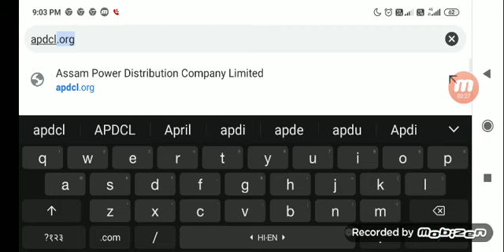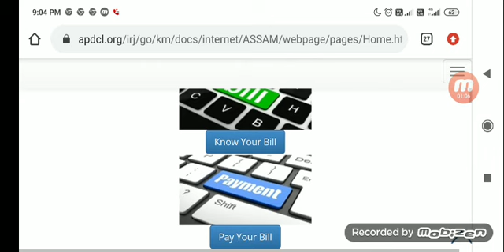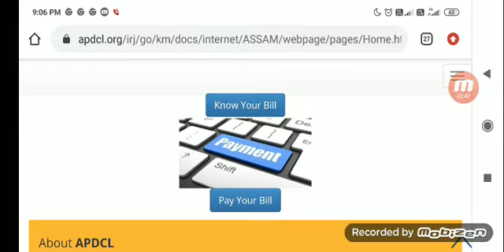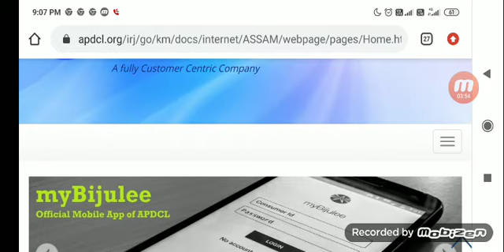APDCL RESULT 2020 OUT/APDCL OFFICE CUM ASSISTANT RESULT/APDCL SHAYANK RESULT/APDCL FRESHERS RESULT.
APDCL_RESULT_2020_OUT